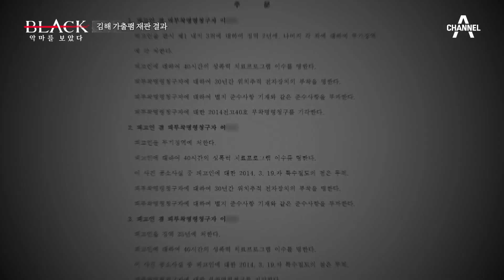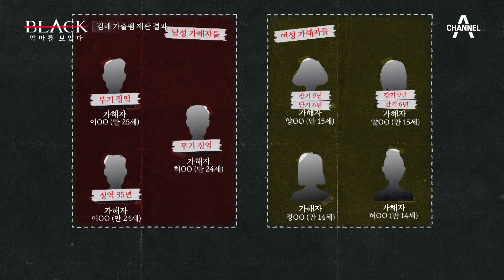여자들은 가해자 겸 피해자?! 이미 출소한 김해 가출팸 가해자 | 블랙: 악마를 보았다 15 회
여자들은 가해자 겸 피해자다?!
이미 출소한 김해 가출팸 가해자

범죄자의 심리를 추적하는 범죄다큐스릴러
[블랙: 악마를 보았다] 매주 금요일 밤 11시 방송